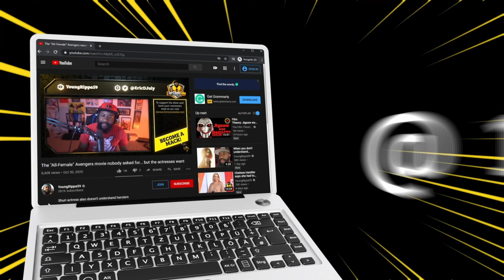This is what happens when government doesn't fear you